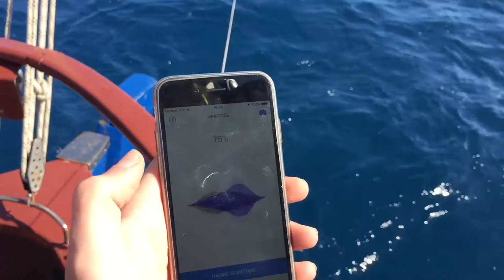POSEIDON and Largescale projects by Dr. Marko Radeta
Listening to wale sounds using acoustic sensors instead of just watching is one of this researcher's projects.